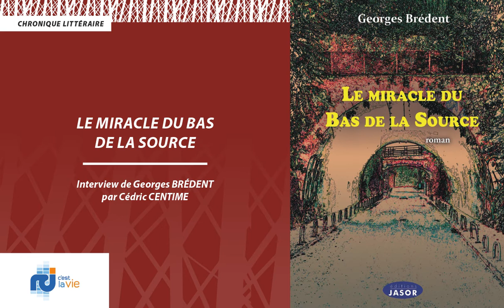Mwa Dawbousyé - " LE MIRACLE DU BAS DE LA SOURCE "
Retrouvez l'interview de l'auteur Georges BREDÉNT qui nous explique les visées de son oeuvre.
Crédits : RCI Guadeloupe / Cédric CENTIME